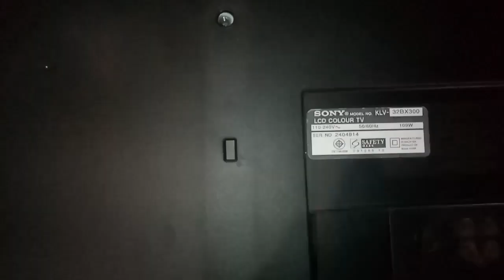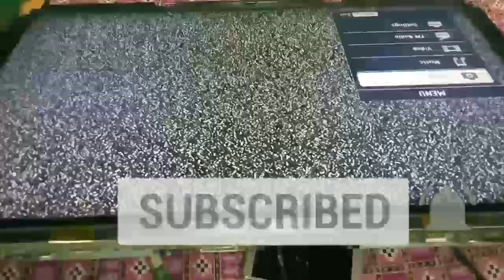Sony Led /Lcd tv Double images problem,model 32bx300 || Sony tv double image solution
Hello friends
Friends इस वीडियो मे आप को सोनी टीवी का डबल images  problem,को कैसे ठीक करते है बताया हु

Dosto is video me sony tv ka doublem image  problem ko kesse thik karte hai bataya hu